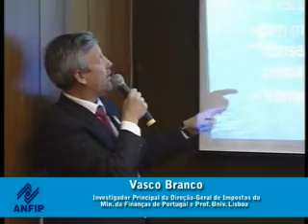Vasco Branco - Parte 6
I Seminário sobre Reforma Tributária. Painel: O Funcionamento do Imposto sobre Valor Agregado - IVA na União Européia.